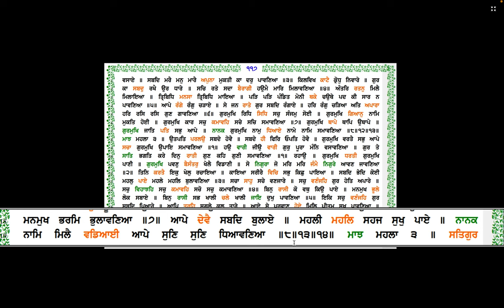ਸੰਥਿਆ: ਅੰਗ 117 - ਆਦਿ ਸ੍ਰੀ ਗੁਰੂ ਗ੍ਰੰਥ ਸਾਹਿਬ ਜੀ